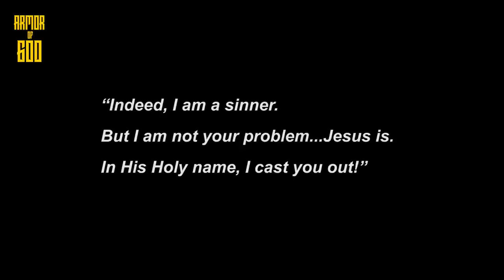Catholic priest explains: The encounter with Lucifer during an exorcism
0:00 - Intro
1:23 - The encounter with Lucifer during an exorcism
3:37 - Satan the Great Accuser
5:39-  The Recipe for getting possessed